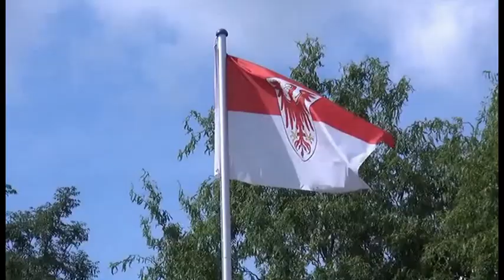Regionales aus der Mark Brandenburg: "Tag der offenen Baustelle im neuen Rathaus in Bernau"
Am Tag der offenen Baustelle in Bernau, konnte man sich vom Baufortschritt des neuen Rathauses der Stadt bei einer der zahlreich besuchten Bauführungen überzeugen. Wir vom Fernsehfunk Berlin haben solch eine Führung mitgemacht und haben einige tolle Bilder der Baustelle eingefangen.